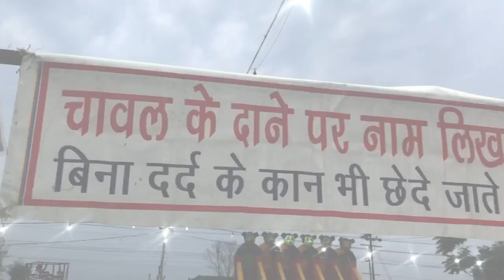Doli ko नाचते देखा पहली बार | ankit gusain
"अपणों की याद मा अपणों का साथ मा"
           टिहरी थौल कौथिग २०२१
   एक शानदार आयोजन जिसकी धमक पुरे प्रदेश में रही सितारों से सजा मंच , अतिथियों का शुभाशीष यही हमारी संस्कृति हमारी पहचान देवभूमि उत्तराखंड ।
     टीम उज्यालु  इलेक्ट्रॉनिक मीडिया रिपोर्टर प्रीतम वर्मा जी का शुक्रियदा अदा करता है
टिहरी_थौल_कौथिग के शानदार कार्यक्रम की खबर को प्रमुखता से छापने हेतु अमर_उजाला , दैनिक_जागरण, हिंदूस्थान के पत्रकार भाईयों का हार्दिक आभार एवं धन्यवाद!
       कार्यक्रम संयोजक-  नरेश उनियाल

Video edited On:- video leap

Thank you, my viewers❤️, for your everlasting love and Support🤙 !!🇮🇳